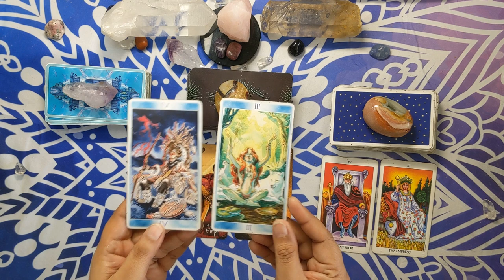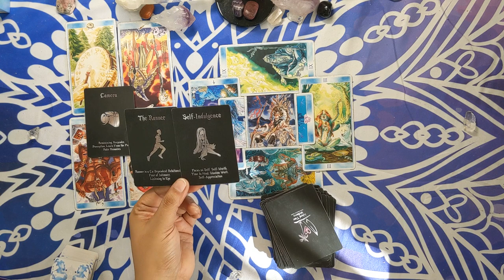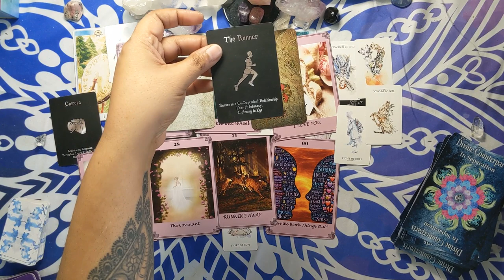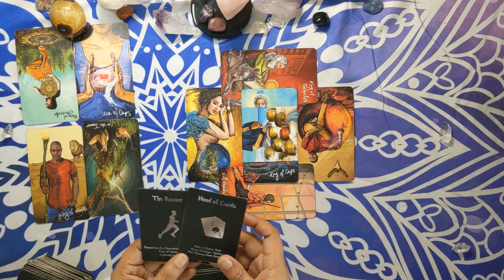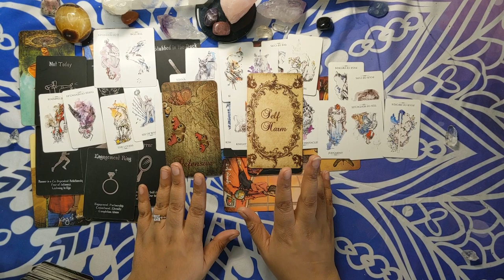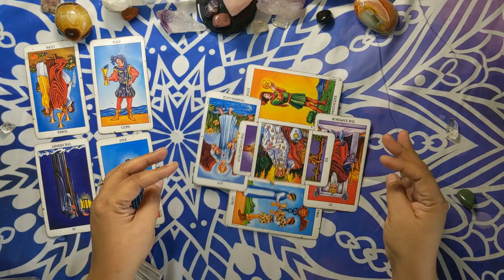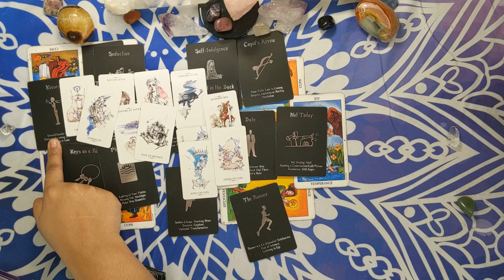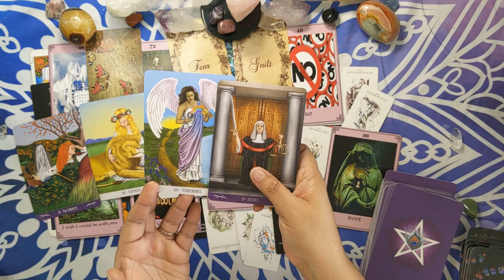🌕🦀FULL MOON IN CANCER💘🔥 Pick A Deck Reading💘🔥Inner Union/Twin Flames/Divine Counterparts💘🔥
⏳⌚️TIMESTAMPS⏳⌚️

🔥Deck Introductions    2:09
🔥Meditate on Decks     4:10

🔮Deck 1 Shaman Tarot:         4:59
🔮Deck 2 Light Seer’s Tarot  23:53
🔮Deck 3 Rider Way Tarot     46:07

Wounded Warriors and Divine Counterparts in Separation.

     Monthly $50/month membership cancel anytime! Pay monthly. Gain access to a  meditations, and activations and a monthly zoom call.